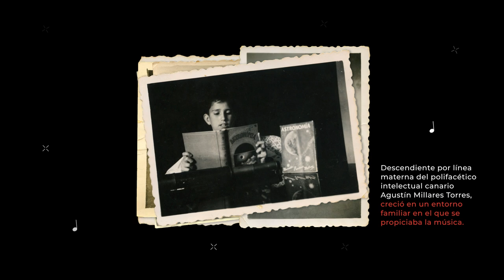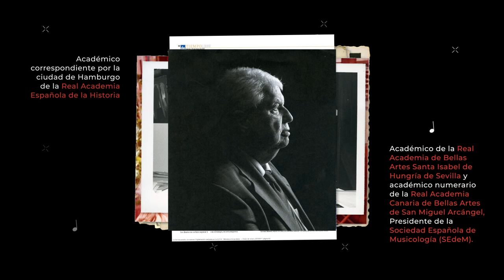Lothar Siemens: musicólogo, compositor y filántropo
Lothar Siemens Hernández nació el 16 de agosto de 1941 en las Palmas de Gran Canaria. Descendiente del músico Gregorio Millares Cordero y del polifacético intelectual Agustín Millares Torres, el entorno familiar en que crece propicia y apoya el interés de Lothar por la música. Entre sus primeras y más queridas profesoras se encuentra su tía Lola de la Torre Champsaur. Estudió Filosofía y Letras y, posteriormente en 1967, se especializó en Musicología, Etnología y Prehistoria en la Universidad de Hamburgo. En 2003 se doctoró en Historia del Arte y Musicología por la Universidad de La Laguna.

Fue autor de más de 141 publicaciones entre libros, artículos y ediciones musicales. Dirigió publicaciones de tipo científico y cultural como la Revista de Musicología (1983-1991)​ y Vector Plus de la Fundación Universitaria de Las Palmas. En 2013 fundó, en representación del Museo Canario y junto a otros representantes de bibliotecas, archivos y centros de documentación musicales, la Asociación Española de Documentación Musical (AEDOM). Entre 2007 y 2014 fue presidente de la Sociedad Española de Musicología (SEdeM). Fundó el Departamento de Musicología del Museo Canario y lo dotó de un riquísimo fondo de partituras de autores canarios, así como de una fonoteca. Fue director del mismo desde 1972.

Además, siguiendo el camino abierto por Lola de la Torre Champsaur, realizó junto a la musicóloga tinerfeña Rosario Álvarez Martínez numerosos trabajos de investigación sobre la música en Canarias entre los que destaca el Proyecto RALS, que ha tratado de recoger la historia de la creación musical del Archipiélago. Una parte fundamental la constituyen las grabaciones digitalizadas de música compuesta por personas nacidas en las islas Canarias o afincadas en ellas. Desde joven simultaneó su dedicación a la música con su trabajo en la empresa familiar Siemens Maquinaria, de la que fue presidente de su Consejo de Administración. Entre 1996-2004 fue también presidente, en largos periodos de tiempo, del Círculo de Empresarios de Gran Canaria. Y, a partir de 2005, detentó el mismo cargo en el Consejo Social de la Universidad de Las Palmas de Gran Canaria.

En 2005 la Biblioteca Universitaria recibió la valiosa donación de la colección particular del prestigioso musicólogo D. Lothar Siemens Hernández. Este fondo documental, enteramente dedicado al mundo de la música, está compuesto por más de 6.200 títulos, y en él se recoge documentación impresa y manuscrita en la que se incluye, además, series monográficas, revistas, partituras y material multimedia.